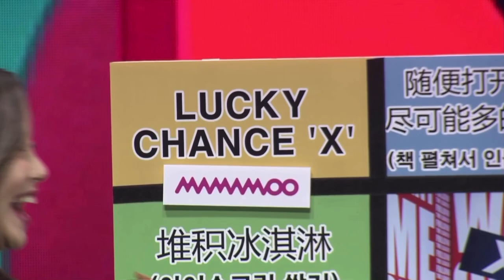마마무 (MAMAMOO) - 200818 Ending Game [2020 Mamamoo Ontact Fanmeeting In China]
Mamamoo - 200818 Ending Game
(Really really last one XD sorry its only the ending because I didn’t catch the previous parts)